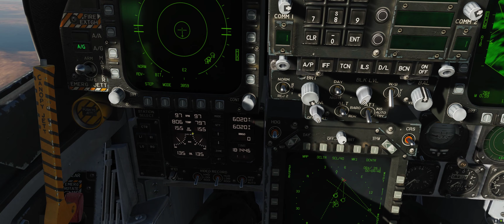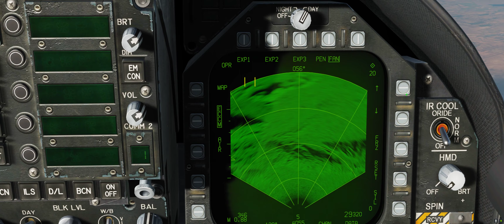DCS World F/A-18C : instant action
Just testing DCS World "Stable version" 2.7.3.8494

CPU : AMD Rizen 5800X @ 4.5 Ghz
RAM : DDR4 64Gb @ 3600 Mhz
CG : Nvidia Geforce GTX 2080Ti (EVGA) with driver 471.11
Storage : Crucial SSDs : 1x256GB (System) + 2x512GB + 4x1TB
Screen : 35" 3440x1440
HOTAS : Thrustmaster Warthog + Virpil base
Rudder : Saitek
Head tracking : TrackIR 5 + TrackClip Pro
Additionnal controler : Saitek throttle Quadrant
VR Headset : HP Reverb G2
OS : WIN10